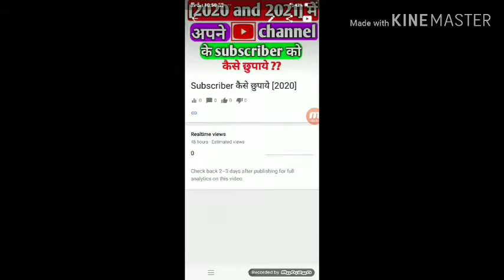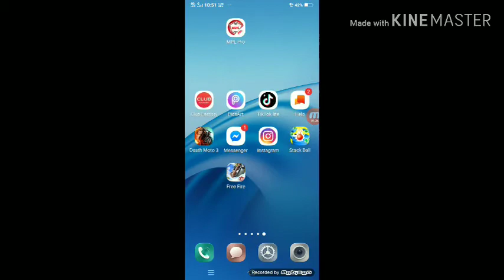अपने YouTube video में tags कैसे लगाये 🔥🔥